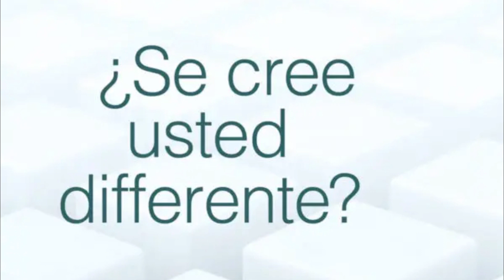¿Se cree usted diferente?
En este mismo momento, gente de todas partes del mundo se está diciendo que en su propio caso A.A. probablemente no funcionará, debido a alguna o varias de estas razones. Tal vez usted sea uno de ellos.
Nosotros los A.A. creemos que el alcoholismo es una enfermedad que no respeta la edad, ni el sexo, credo, raza, condición económica, profesión o educación. Escoge sus víctimas al azar. Nuestra experiencia parece indicar que cualquier persona puede ser un alcohólico. Y sin duda, cualquier persona que desea dejar de beber es bienvenida en A.A.
Nuestro co-fundador Bill W., contando la historia de los primeros días de A.A., escribió: “Al principio pasaron cuatro años antes de que A.A. llevara la sobriedad permanente tan solo a una mujer alcohólica. Como aquellos del ‘alto fondo’, las mujeres decían que eran diferentes; A.A. no podía ayudarles. No obstante, al irse perfeccionando la comunicación, debido principalmente a las mujeres, la situación fue cambiando.
“Este proceso de identificación y transmisión ha seguido”, dijo Bill. El borracho de fondo bajo decía que él era diferente. Dicen lo mismo los jóvenes, los artistas, los banqueros, los agnósticos, los soldados veteranos y los presos.
“Sin embargo, hoy en día, toda esta gente, y otros muchos más, hablan de lo mucho que nos parecemos todos los alcohólicos, en cuanto reconocemos la urgencia de la situación.”
En las historias que aparecen a continuación, puede que usted encuentre a hombres o mujeres que, respecto a su raza, edad, preferencia sexual o cualquier otra condición, se le parecen. Llegaron a A.A. y descubrieron que A.A. funcionaba para ellos tan eficazmente como había funcionado para centenares de miles de personas que nos consideramos “diferentes”. Encontramos ayuda, y amistades con quienes pudimos identificarnos y compartir nuestras experiencias.
Ya no estamos solos.